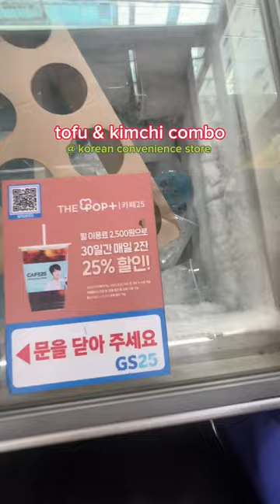you must try this lunch box if you see it at the convenience store🫶🏼asmr